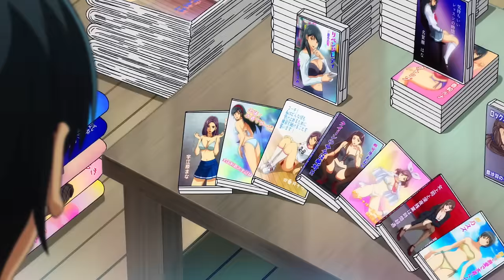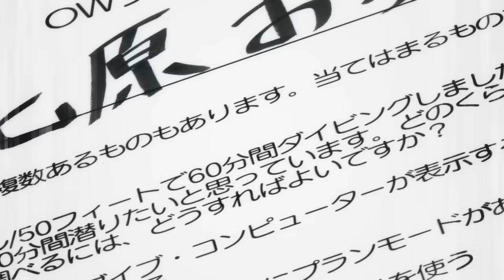Cuando tu waifu te sorprende viendole la TRAMA a su hermana